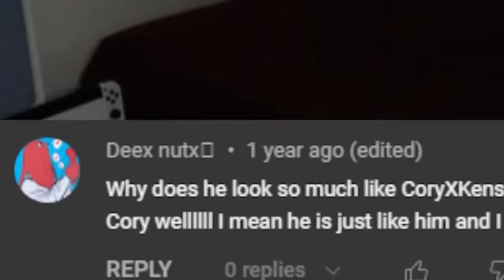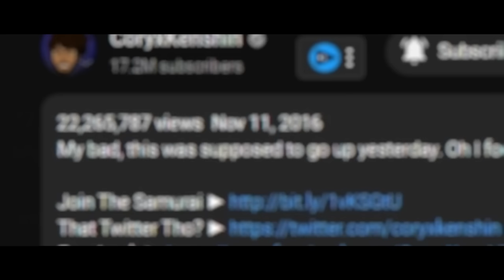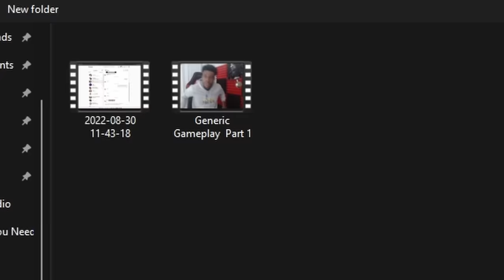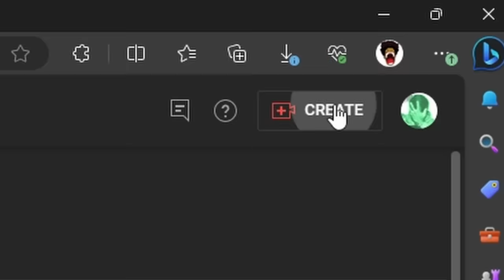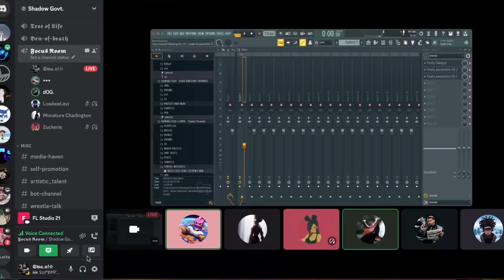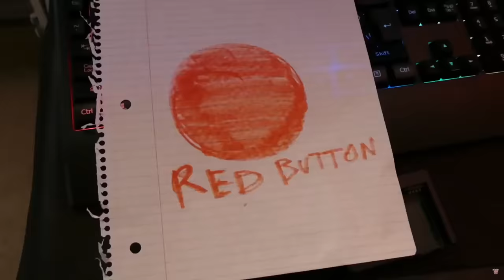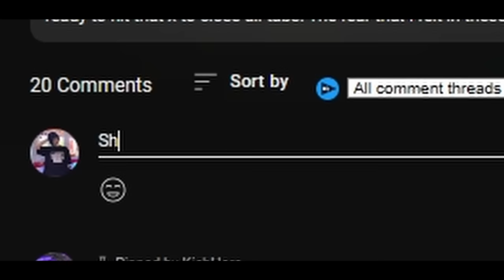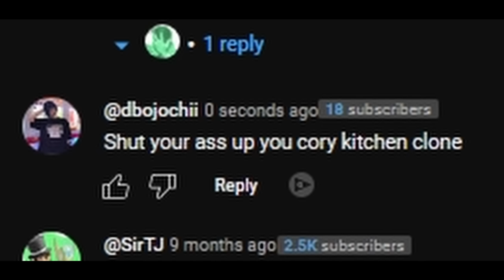Everyone Is Copying CoryxKenshin… It’s TRAGIC!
There are so many CoryxKenshin Clones on YouTube it's actually insane. Stealing every inch of his personality. I understand being inspired by another YouTuber but blatantly copying another creators work, then having the audacity to complain as to why your aren't growing on YouTube drives me crazy. This is a satire commentary of my view on how cory clones are created, the life-span of their careers and their inevitable fall. Some bits and pieces were animated into this storytime but I do hope you all enjoy.